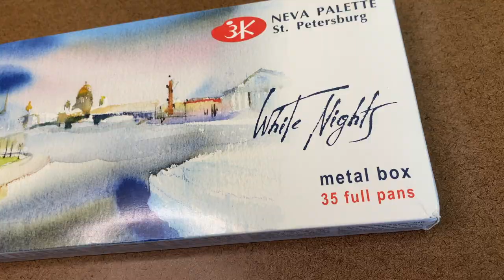WHITE NIGHTS Watercolors: First Impressions- 35 color palette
In this video I unbox, swatch, and demo the 35 color White Nights Watercolors by St. Petersburg in their metal tin. Join me for my initial thoughts and first impressions on using this  affordable artist grade watercolor palette!

Timestamps:
0:00 Intro
0:50 Unboxing
2:24 Swatching
3:25 Painting Demonstration
6:57 First impressions on the palette
7:15 Finished painting
7:23 Outro

Products used:
35 color White nights watercolors
Strathmore watercolor journal

My recommended watercolor paper:

Check out the Heart Collection: valentine's day stickers I designed and collaborated to make

Browse the Brogna Arts Etsy Store

Music edited to fit the length of the video.